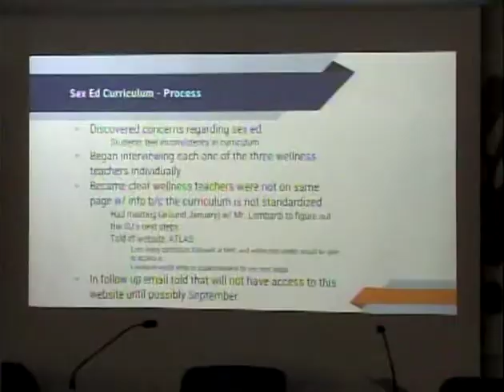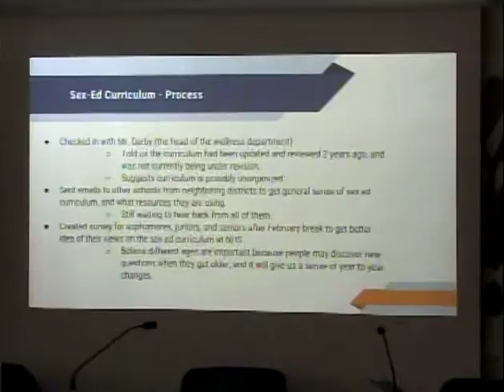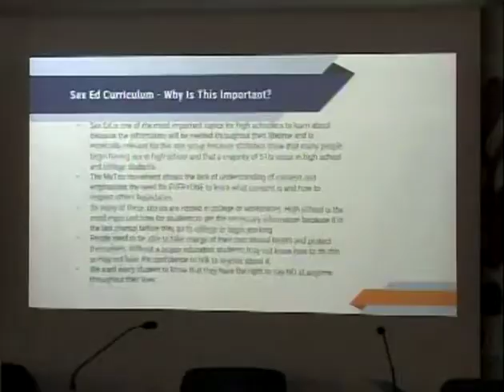Student Advisory Committee 2/14/19